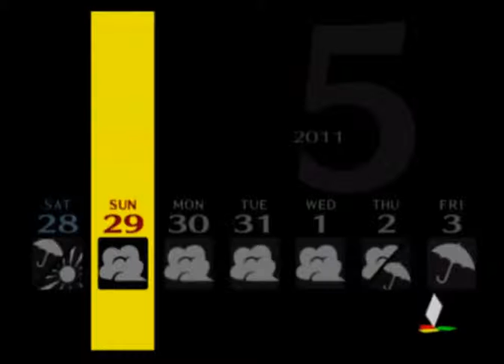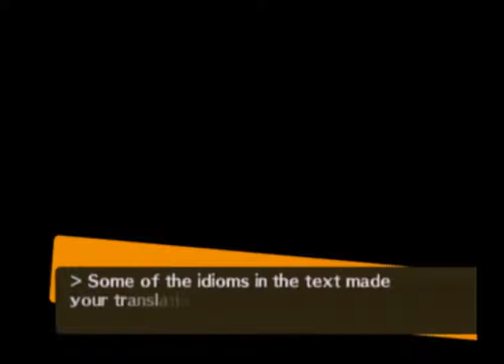Persona 4 Playthrough: Part 41.5: Yukiko's Cooking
Seems the inability to cook is a running gag